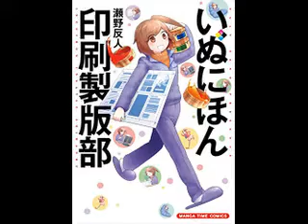1月7日発売のコミック単行本をご紹介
1月7日発売のコミック単行本をご紹介
コミックンの新着コミック情報

朱黒の仁 参,わたしはあの子と絶対ちがうの,世界ボンクラ2人旅！タイ・ベトナム前半戦,愛犬わをん,おやすみジャック・ザ・リッパー（1）,血とチョコレート（3）,ちん×ぱら（1）,私の無知なわたしの未知（2）,バクダン●ヘブン,イイ子レベルは先生次第,家賃はカラダで払います　家出娘とイチャラブ性活,ニャンコロカムイ（3）,キボウノシマ（1）,恋乳（れんにゅう）ぱらだいす,いぬにほん印刷製版部（2）,終活女子高生（1）,でっかいんちょ（1）,大家さんは思春期！（5）,タヒチガール（2）
朝日新聞出版,イースト・プレス,講談社,大洋図書,竹書房,芳文社